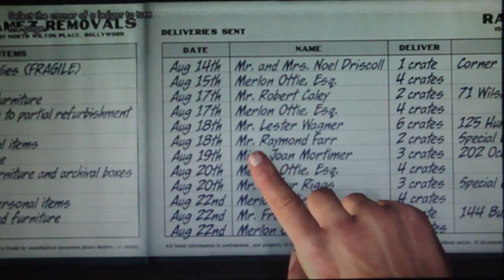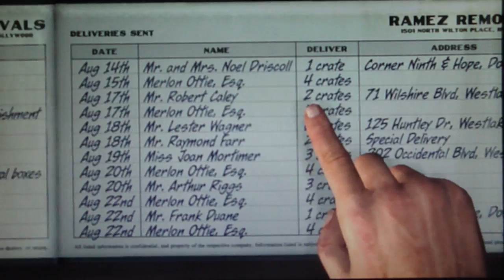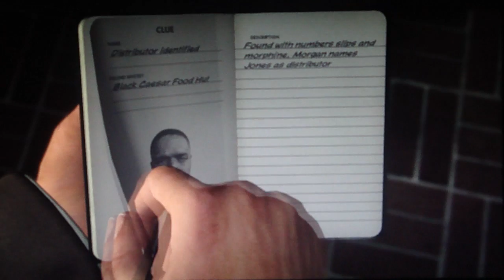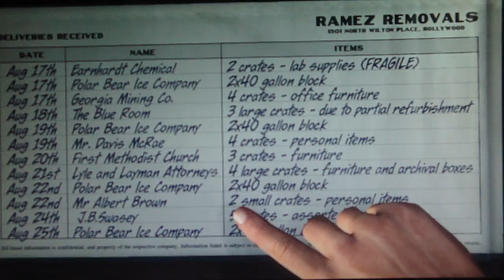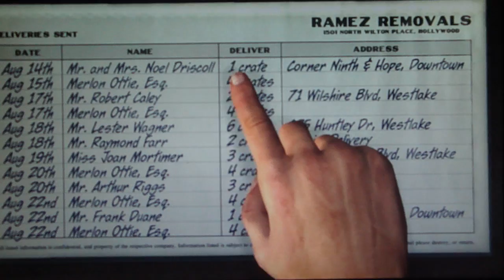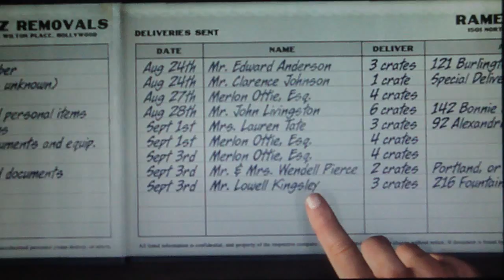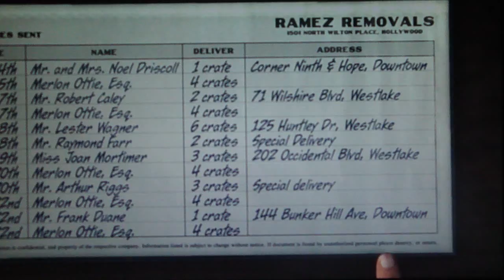LA Noire Playthrough Part 75